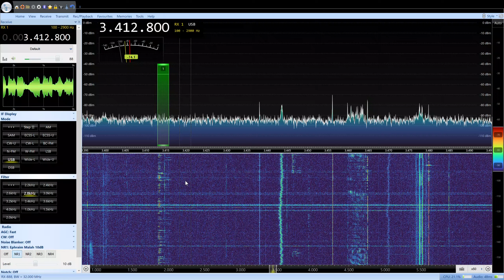VOLMET Shannon Ireland 3413 KHz